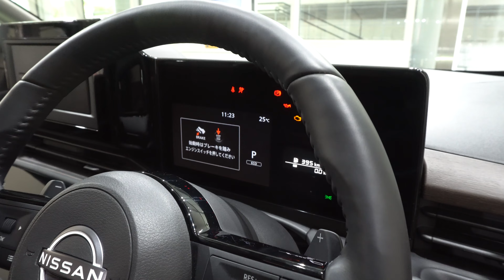新型日産セレナセカンドスライドアップシートハイウェイスターV 2024年 - New NISSAN SERENA Second Slide Up Seat Highway STAR V 2024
内装・外装新型日産セレナe-POWER ハイウェイスターV 2024年モデル ターコイズブルー／スーパーブラック 2トーン
価格日産新型セレナセカンドスライドアップシート 2024年モデルアクセサリー
エクステリア インテリア新型日産セレナ ハイウェイスターV 2024年モデル
新型ニッサンセレナ e-POWER ハイウェイスターV 2024年モデル
2024 New Nissan Serena e-POWER LUXION
2024 New Nissan Serena e-POWER AUTECH
2024 New Nissan Serena e-POWER XV
2023 New Nissan Serena e-POWER Highway STAR V White Color (2023) Exterior and Interior
2024 New Nissan Serena Second Slide Up Seat Blue Color (2024) Exterior and Interior
2024 Nissan SERENA Highway STAR V Review Interior Exterior
Nissan SERENA e-POWER Highway STAR V 2024 Review Interior Exterior
Review Nissan Serena 2024
New 2024 Nissan Serena Accessories
New Nissan Serena 2024 Custom
Harga Nissan Serena 2024
Fitur dan Spesifikasi Nissan Serena 2024
2024 Nissan Serena Highway STAR V
Nissan Serena Highway STAR V 2024
Review New Nissan Serena 2024
Price 2024 Nissan Serena Highway STAR V
Specifications 2024 Nissan Serena e-POWER Highway STAR V
Review Nissan Serena e-POWER Highway STAR V 2024 Interior Exterior Led Lighting
New 2024 Nissan Serena Highway STAR V White (2024) Exterior and Interior
2023 New Nissan SERENA e-POWER Highway STAR V 2023 Walk Around
内装・外装新型日産セレナe-POWER ハイウェイスターV 2023年モデル カーディナルレッド／スーパーブラック2トーン
価格日産新型セレナ e-POWER ハイウェイスターV 2023年モデル
エクステリア インテリア新型日産セレナ ハイウェイスターV 2023年モデル
新型ニッサンセレナ e-POWER ハイウェイスターV 2023年モデル
2023 New Nissan Serena e-POWER LUXION
2023 New Nissan Serena e-POWER AUTECH
2023 New Nissan Serena e-POWER XV
2023 New Nissan Serena e-POWER Highway STAR V White Color (2023) Exterior and Interior
2022 New Nissan Serena e-POWER Highway STAR V White Color (2022) Exterior and Interior
2023 Nissan SERENA Highway STAR V Review Interior Exterior
Nissan SERENA e-POWER Highway STAR V 2023 Review Interior Exterior
Review Nissan Serena 2023
New 2023 Nissan Serena
New Nissan Serena 2023
Harga Nissan Serena 2023
Fitur dan Spesifikasi Nissan Serena 2023
2023 Nissan Serena Highway STAR V
Nissan Serena Highway STAR V 2023
Review New Nissan Serena 2023
Price 2023 Nissan Serena Highway STAR V
Specifications 2023 Nissan Serena e-POWER Highway STAR V
Review Nissan Serena e-POWER Highway STAR V 2023 Interior Exterior Led Lighting
New 2023 Nissan Serena Highway STAR V White (2023) Exterior and Interior
2023 New Nissan SERENA e-POWER Highway STAR V 2023 Walk Around